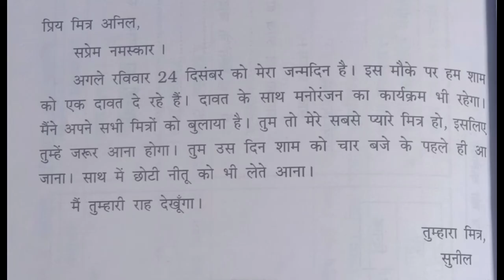कक्षा : 6. निबंध - पत्र - लेखन